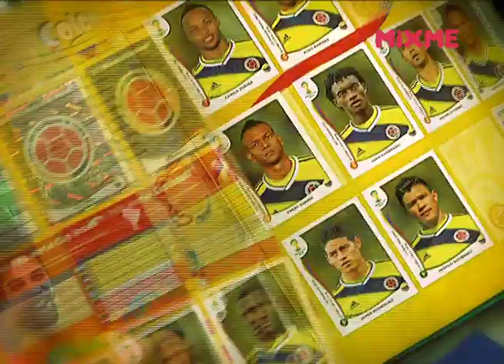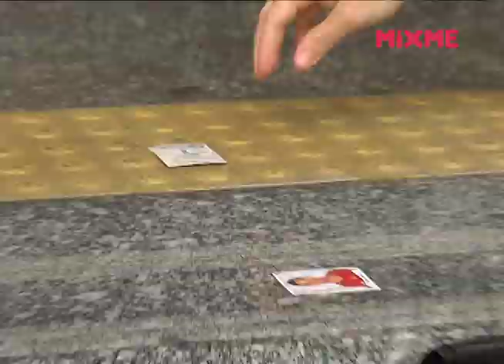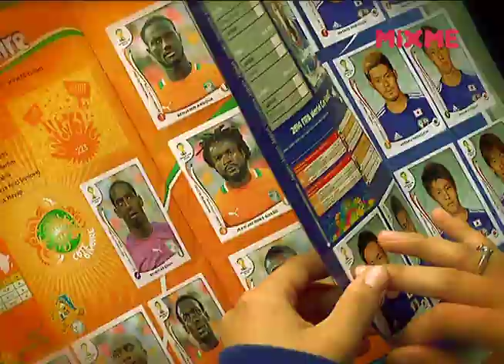Tirando onda com o Album de figurinhas da Copa 2014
Caco de Castro foi as ruas sacanear os malucos por figurinhas e descobrir como funciona o mercado negro das figurinhas do álbum da copa 2014 no Brasil.